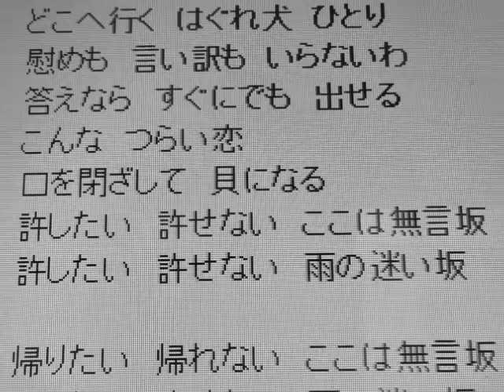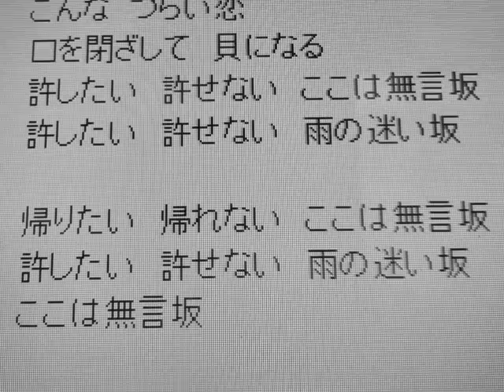「無言坂（香西かおり）」小原雄太郎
香西かおりさんが歌っている名曲の「無言坂」を、２０１４年７月７日に小原雄太郎がカラオケボックスで歌いました。